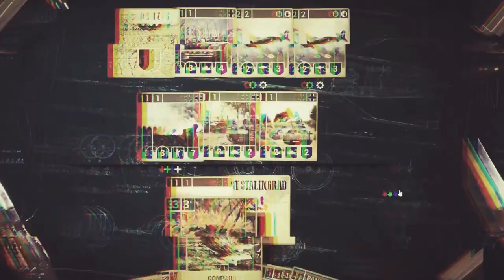May Officer Club Championship w/ Olikrummi, Christo, Bubbles, Darkness and Spooz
Who will claim the coveted title of Officer Club Champion this month and their share of the $1000 prize pool? Tune in to find out!